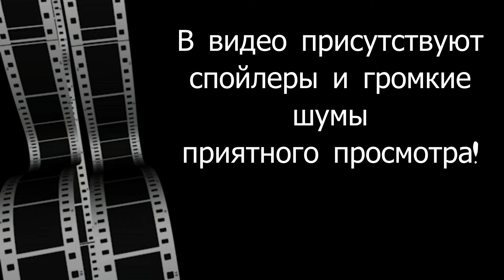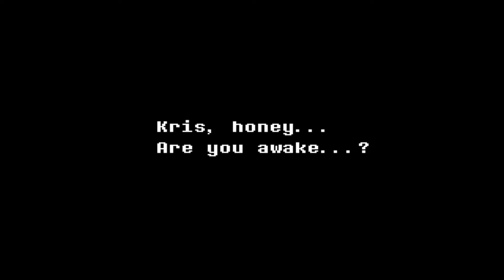Deltarune / прохождение второй главы (часть 1)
Вы бы знали как долго я этого ждал :0

Вторая и первые главы доступны бесплатно в Steam